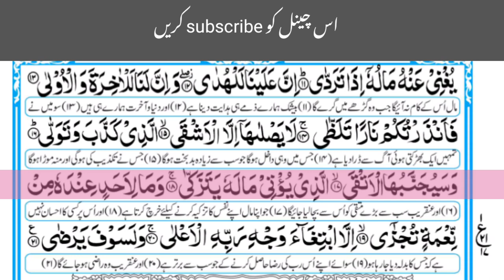surah Al lail | talawat Quran | by nasrullah.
not.